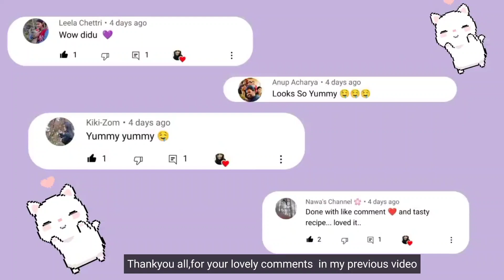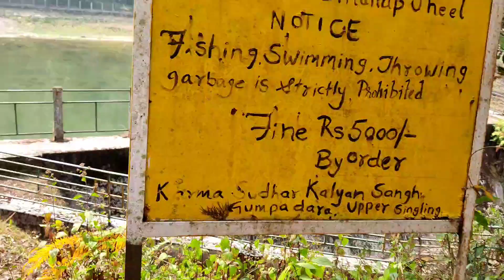west Sikkim Diaries || Birthday || exploring new place ||college life~~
💌Hello my all viewers and YouTube family🤗

💌If you think, I have  got potential to grow, please support me
 suggest me some content, if you have better ideas